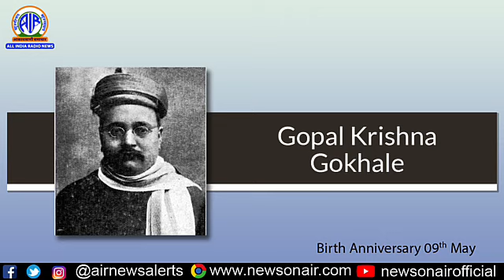Gopal Krishna Gokhale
In today’s episode, we remember eminent freedom fighter Gopal Krishna Gokhale, who was born on 9th May, 1866. A moderate political leader and a social reformer, Gokhale was a senior leader of the Indian National Congress and the founder of the Servants of India Society.
Gokhale was famously a mentor to Mahatma Gandhi. Gandhiji recognised Gokhale as an admirable leader and master politician, describing him as "pure as crystal, gentle as a lamb, brave as a lion and chivalrous to a fault and the most perfect man in the political field". Recalling his first meeting with Gokhale in Pune on October 12, 1896, Gandhiji wrote:
I met Gokhale. I found him on the Fergusson College grounds. Gopal Krishna Gokhale gave me an affectionate welcome, and his manner immediately won my heart. With him, this was my first meeting, and yet it seemed as though we were renewing an old friendship. Sir Pherozeshah had seemed to me like the Himalaya, the Lokamanya like the ocean. But Gokhale was as the Ganges. One could have a refreshing bath in the holy river. The Himalaya was unscaleable, and one could not easily launch forth on the sea, but the Ganges invited one to its bosom. It was a joy to be on it with a boat and an oar. Gokhale closely examined me, as a schoolmaster would examine a candidate seeking admission to a school. He told me whom to approach and how to approach them. He asked to have a look at my speech. He assured me that he was always at my disposal and sent me away exultantly happy. In the sphere of politics the place that Gokhale occupied in my heart during his lifetime and occupies even now was and is absolutely unique.
Gopal Krishna Gokhale died on 19th February, 1915. We salute this great nationalist.